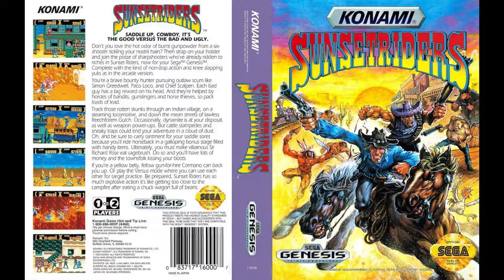Sunset Riders (Sega Genesis) OST - Dance Over Night (Game Clear)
Sunset Riders Sega Genesis soundtrack.